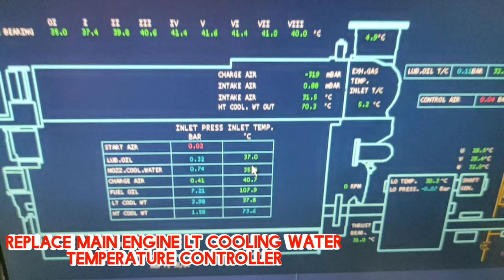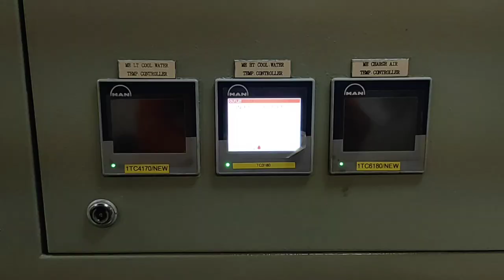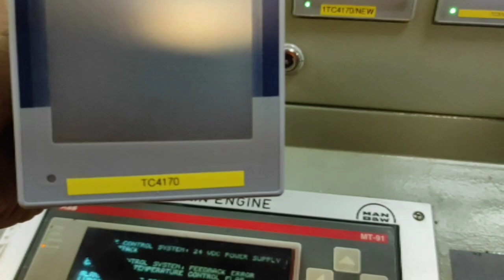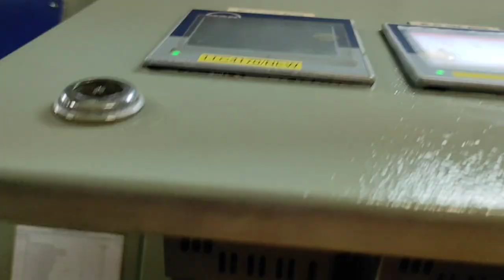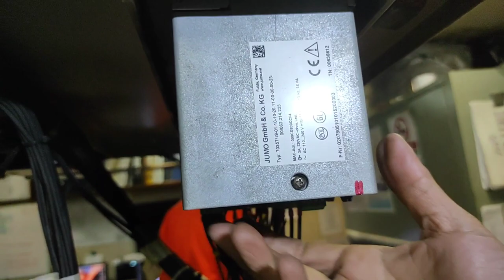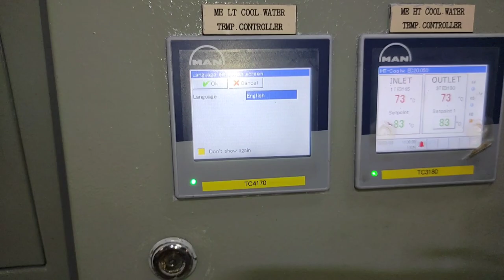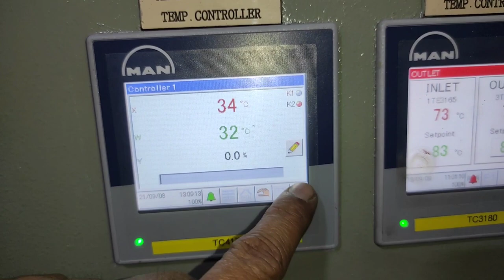Main engine LT cooling water temperature controller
This video is about the actual installation of a new Main engine LT cooling water temperature controller and the main engine actuator valve for the HT cooler, LT cooler, and Charge Air cooler.

Electro-technical officer
Electro-technical officer